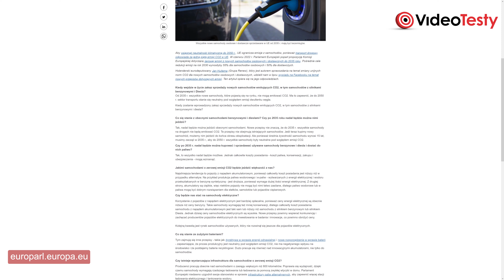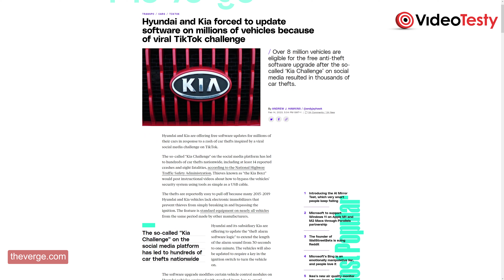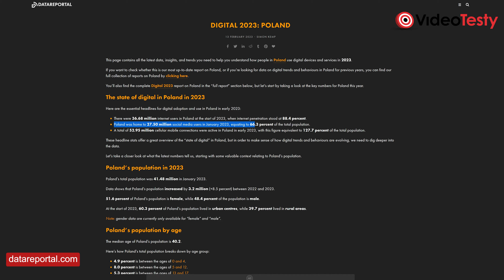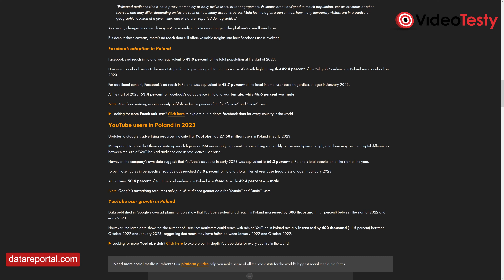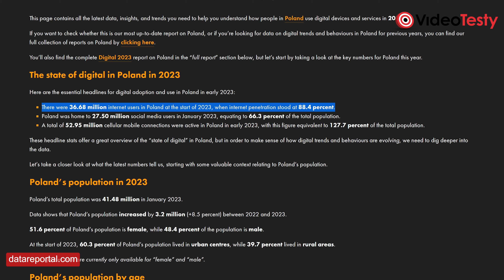Koniec aut spalinowych w Unii?! / Składak OPPO Find N2 Flip oficjalnie - VideoNews 387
W tym tygodniu Unia Europejska zrzuciła bombę na wszystkie koncerny samochodowe. Pojazdy spalinowe mają iść w odstawkę od 2035 roku i nie do końca wiadomo, czy obecna alternatywa jest na tyle dobra, by była to szczęśliwa emerytura.

00:00 Gdzie są TE auta spalinowe?
01:28 Kia Challenge - jak łatwo włamać się do samochodów Hyundai i Kia w USA?
02:43 Digital 2023: Poland - Z czego korzystamy w internecie?
04:44 OPPO Find N2 Flip - Smartfon elastyczny z premierą w Polsce
06:05 Robot SPIDAR, który lata i chodzi
07:00 Krótko i na temat

Ekipa
VideoTesty.pl